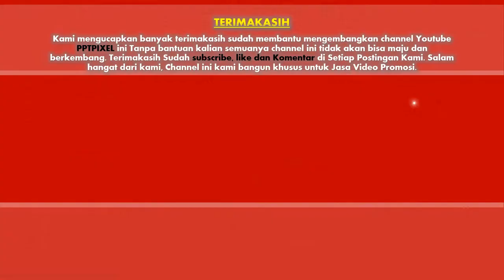Jasa Video Promosi, Video Marketing, Video Penjualan di Kota Batu, Jawa Timur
Jasa Video Promosi, Video Marketing, Video Penjualan di Kota Batu, Jawa Timur. Harus diakui bahwa pemasaran berbasis digital menjadi alternatif pilihan yang sangat efektif.